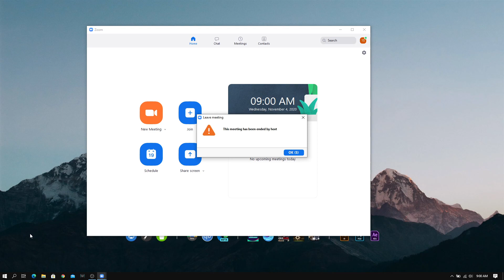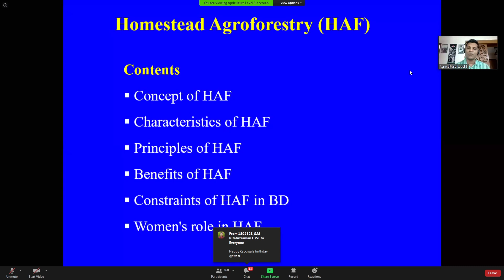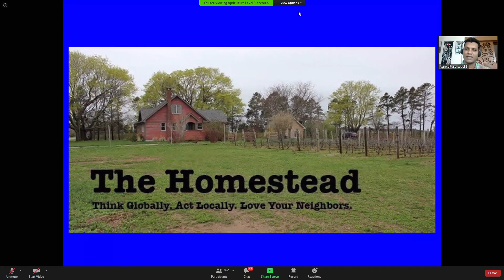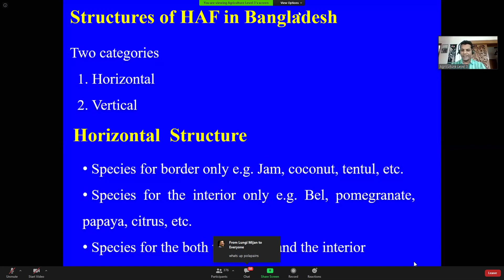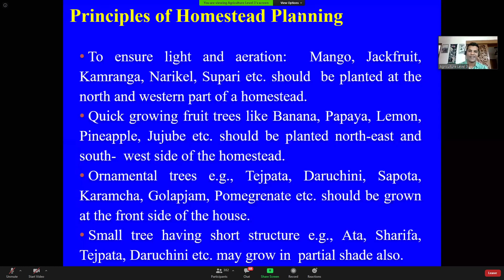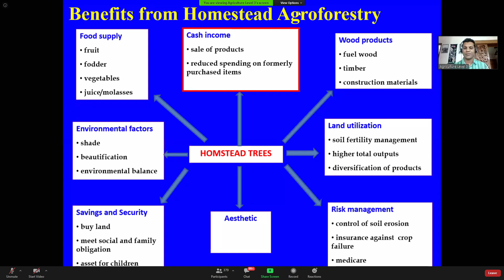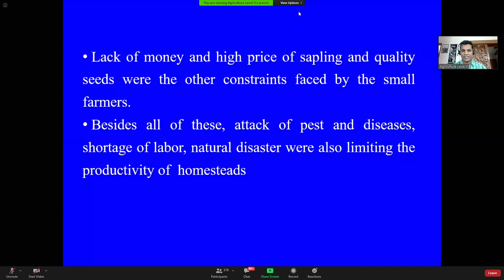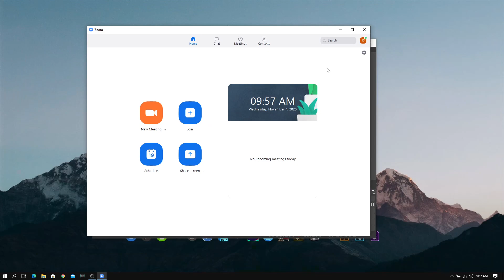Homestead Agroforestry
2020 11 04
AGROF
Parvez Sir